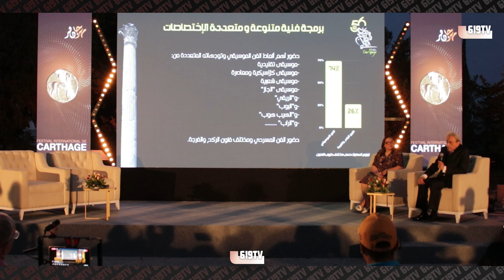مدير مهرجان قرطاج الدولي كمال الفرجاني وهند المقراني المديرة العامة للتظاهرات الثقافية يتحدثون ل619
مدير مهرجان قرطاج الدولي كمال الفرجاني وهند المقراني المديرة العامة للتظاهرات الثقافية يتحدثون لجريدة 619